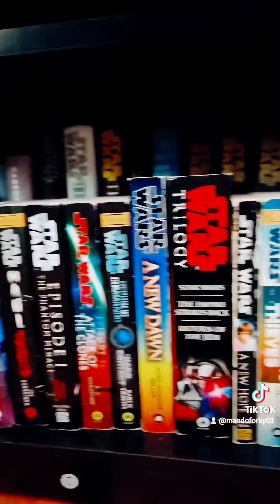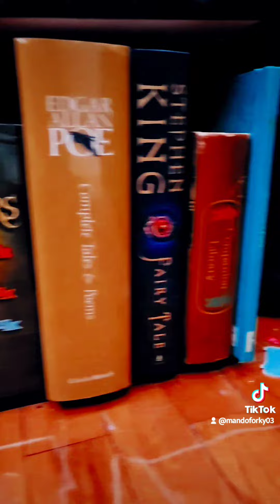My collection so far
Emperor Forky#0210